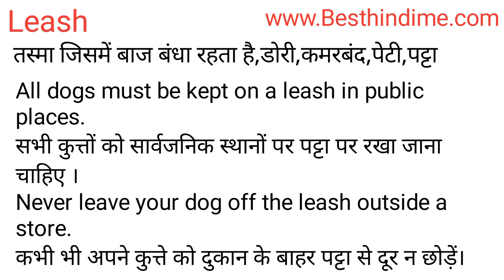Leash Meaning in Hindi/Leash का अर्थ या मतलब क्या होता है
Leash meaning in Hindi
Leash का अर्थ या मतलब क्या होता है
Leash ka Matlab kya Hota hai
Leash ka Hindi Meaning
Leash explained in detail.